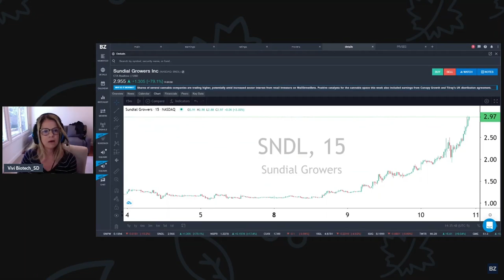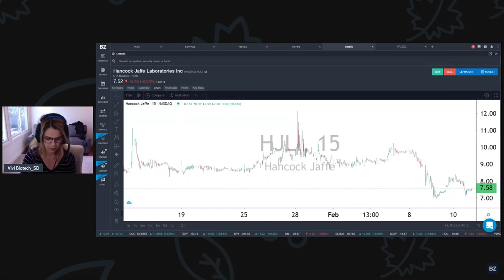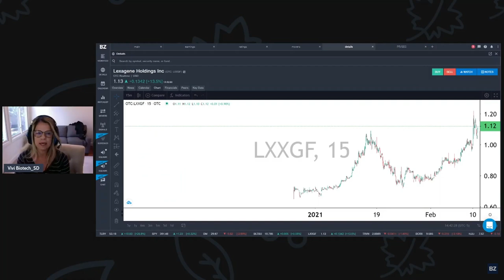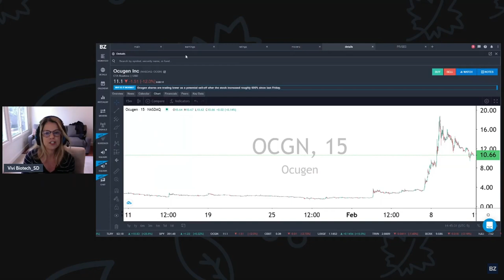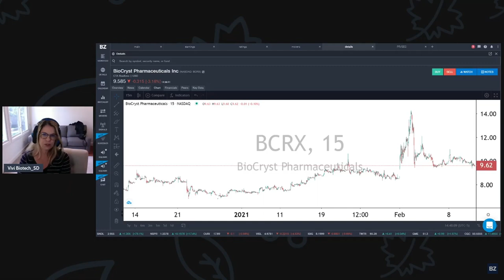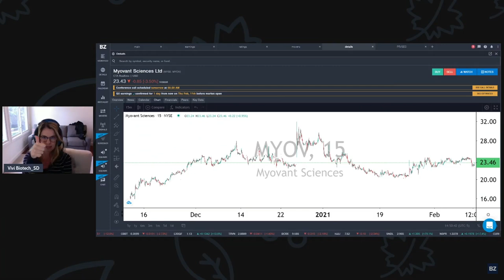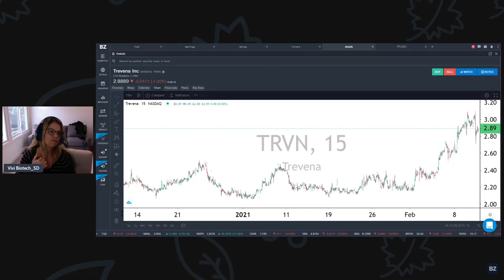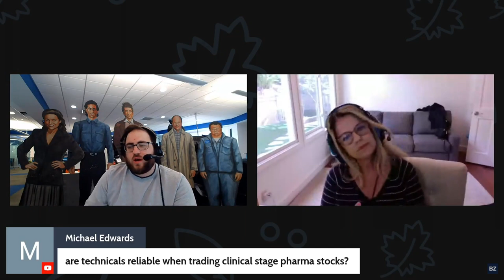Your Favorite Biotech Show! The Biotech Buzz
Biotechnology is an industry most struggle to understand. So On BIOTECH BUZZ, Vivi the Bio Queen takes you under the knife in Biotechnology Stocks.

From Pharm rep to full-time trader, mom of teens, pug lover, snowboarder, occasional surfer, and a world traveler. All represent who Vivi is!

Find out what Biotechs are trending?
If there are any major headlines?
What is a trade idea Bio Queen is looking at?

Find out on THE BIOTECH BUZZ